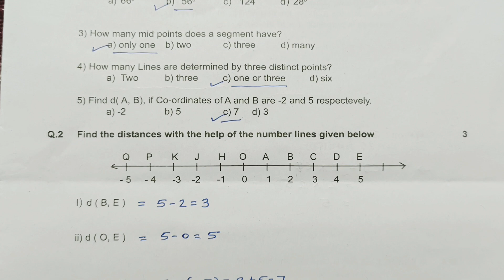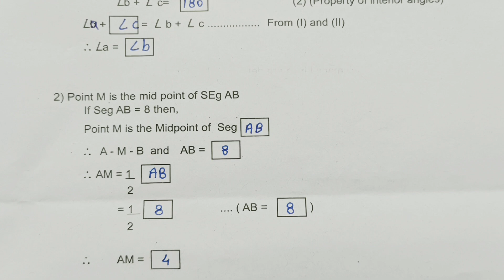Std 9th Mathematics-2 First Unit Test | इयत्ता नववी भूमिती गणित2 प्रथम घटक चाचणी 2023-24 | Test 1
इयत्ता नववी गणित भाग2 प्रथम घटक चाचणी प्रश्नपत्रिका उत्तरांसहित#mathematics2 first unit test question paper#Jyotsna Pawar#by Tawar madam#तवर मॅडम#first unit test std9th mathematics2 question पेपर#गणित2 इयत्ता नववी भूमिती प्रथम घटक चाचणी प्रश्नपत्रिका# घटक चाचणी परीक्षाप्रथम सत्र परीक्षा
# प्रथम घटक चाचणी लेखी परीक्षा गुण 20#गणित2# Std 9th#mathematics2 exam#first semester exam# Jyotsna Pawar#pratham satra pariksha# ghatak chachni pariksha mathematics2#इयत्ता नववी प्रथम सत्र परीक्षा प्रश्नपत्रिका उत्तरांसहित#std9th mathematics 2 first unit test question paper#Jyotsna Pawar#by Tawar madam#तवर मॅडम#std 9th mathematics 2pratham ghatak chachni pariksha paper#